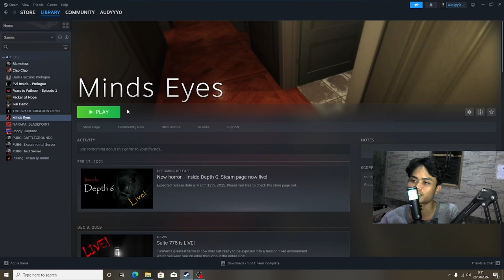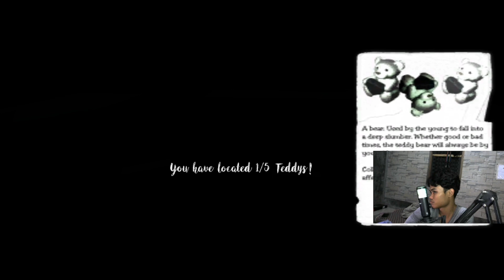Kalo Gw Kaget Videonya Selesai | Minds Eyes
Jadi challange kali ini kalau gw kaget videonya selesai